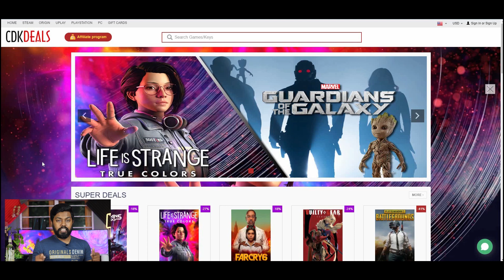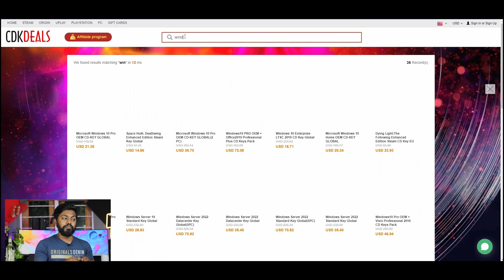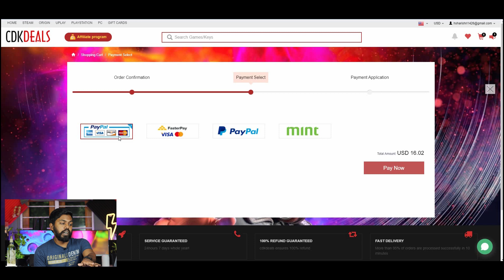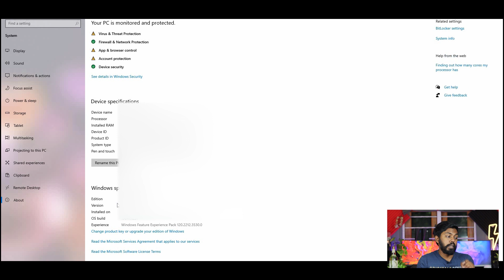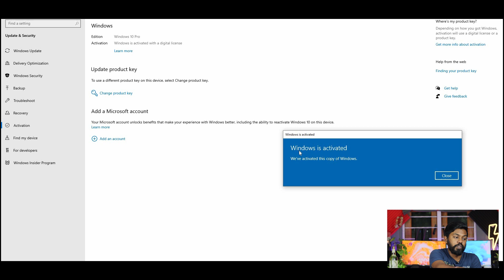Get A $16 GENUINE LIFETIME Windows 10/11 Pro Key & ACTIVATE IT|Travel Tech Hari